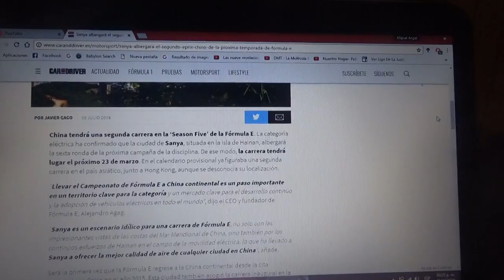Sanya será sede del 2° eprix chino de la Formula E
Esta ciudad esta situada en la Isla de Hainan y es la mejor por su calidad del aire